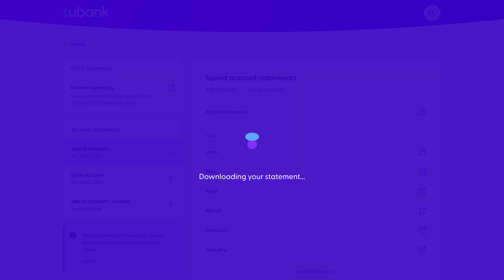How to view your statements - online banking